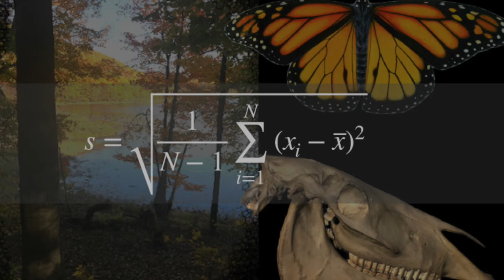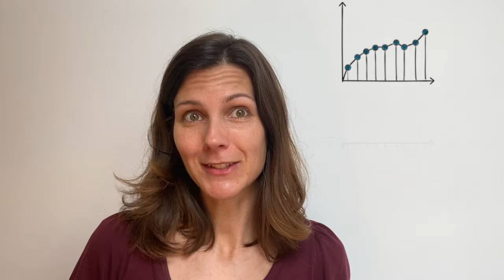BIOL 206 – Methods in Biology of Organisms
How does science work? 3D scans of Redpath Museum specimens are just one of the remote learning technologies that will be used in the Fall 2020 edition of BIOL 206 as students learn how to get from research questions to research conclusions. Course coordinator Asst. Prof. Laura Pollock explains.